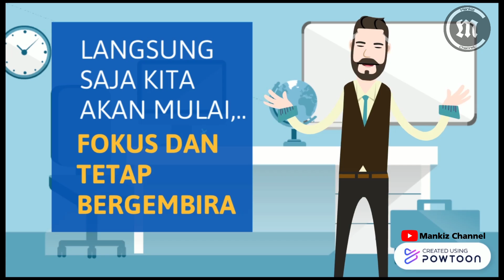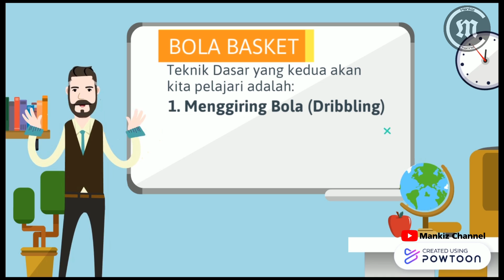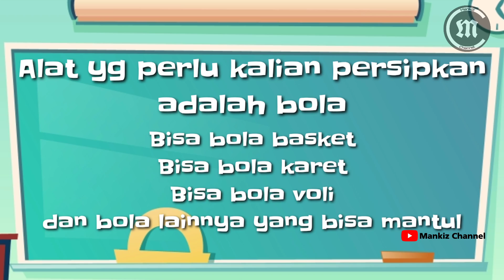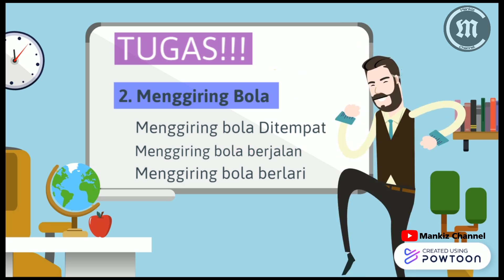Media Pembelajaran pjok kelas 6 sd pertemuan 2 materi permainan bola besar basket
PJOK kelas 6 SD pertemuan ke 2 materi bola basket